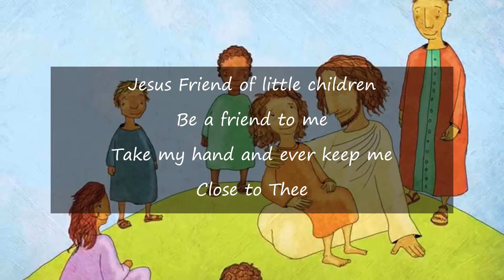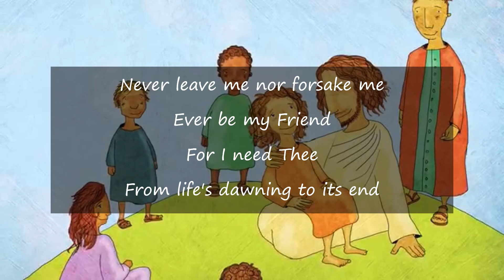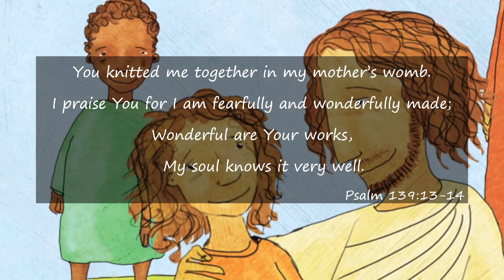Jesus friend of little children / Jesus loves me this I know The Getty Family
A combining of two children's classics of yesteryear by Keith & Kristyn Getty and daughters. The image comes from the Jesus Storybook Bible